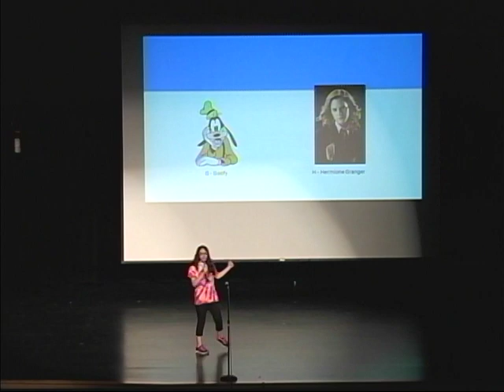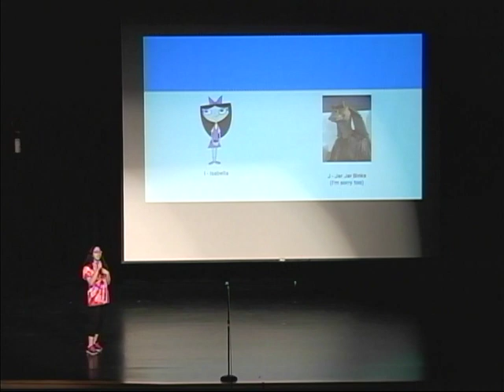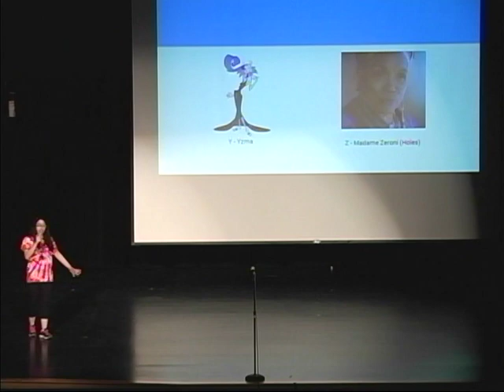CASHS Color Day 2019 - Talent Show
The eight performances from the CASHS Color Day 2019 Talent Show held on Friday morning, April 26, 2019, in the Chambersburg Area Senior High School Auditorium.